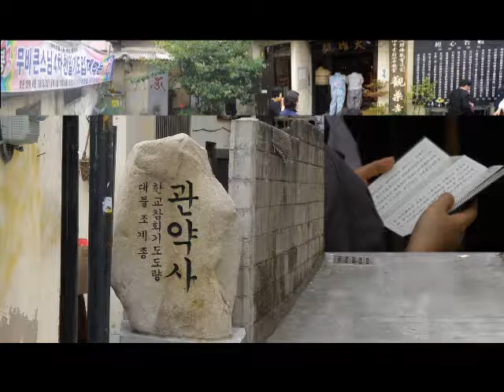관약사 천일기도 법문 2009 06 07